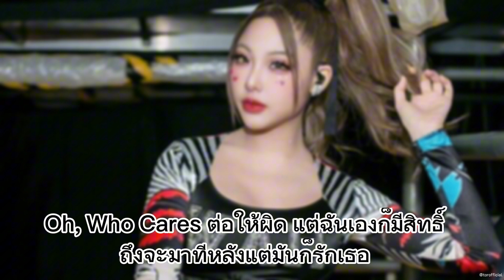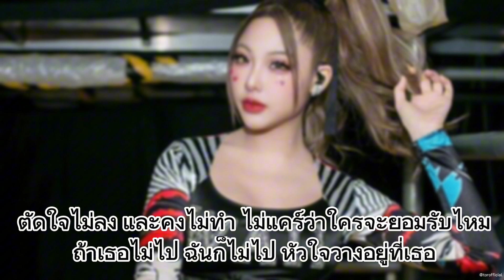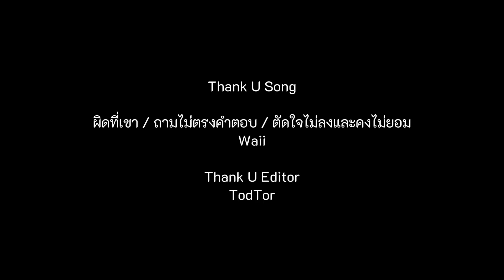Karaoke Medley - Waii Kamikaze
คลิปวิดีโอนี้ทำขึ้นเพื่อไว้ร้องเล่นไม่ได้มีเจตนาจะละเมิดลิขสิทธิ์แต่อย่างใด // จัดทำเมดเล่ย์เพื่อสนองนี้ดตัวเองสุดๆฟีลร้องบนคอน กับเพลงที่ไม่ค่อยได้หาฟังที่ไหนง่ายๆ ประหนึ่งตัวเองเป็นนักร้องเอง🤣 หากไม่เนียนนีขออภัยอย่างยิ่งค่า 💗